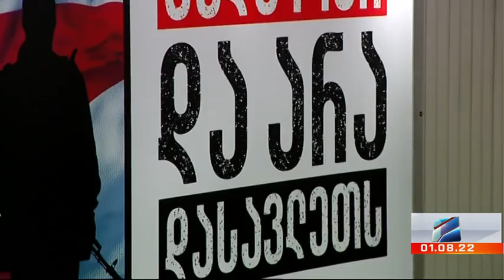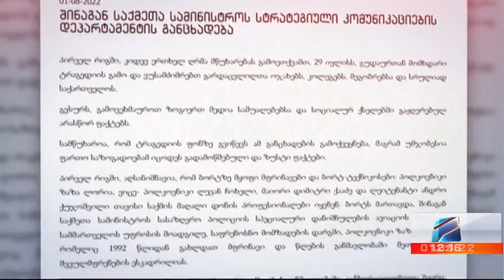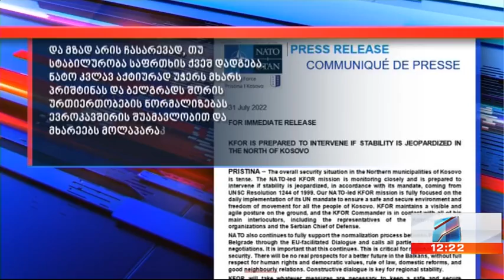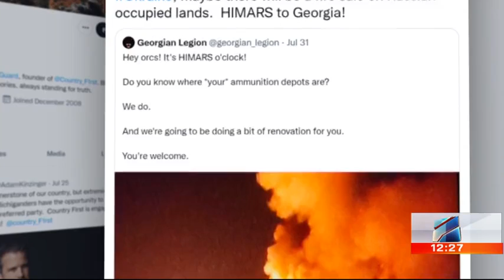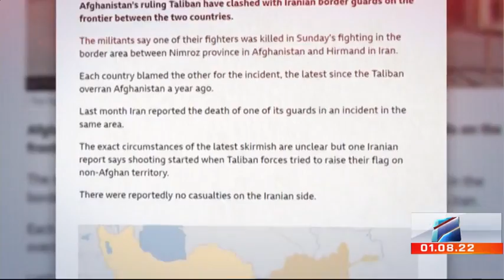კურიერი 12 საათზე-2022.08.01